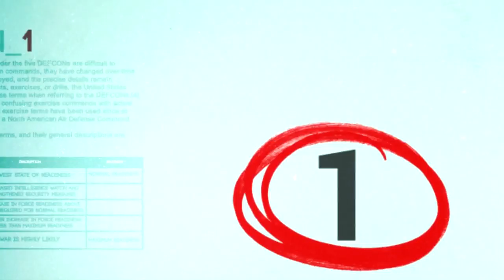TNM | Black Ops Top 5 Plays | Episode 5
It's our 2nd birthday today! WOOT WOOT!

PLEASE INCLUDE -
- Gamertag/PSN
- Short description of your clip